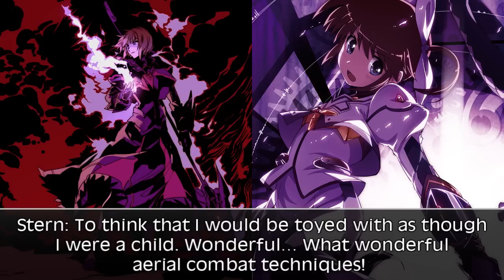Nanoha 2nd Movie A's x Gears of Destiny Drama CD Side A Track 9-11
These are the final tracks of the Materials soundstages.

Translator: Nagumo, Password, OrderNorChaos.

Text/Vid Editing: AtomicoX